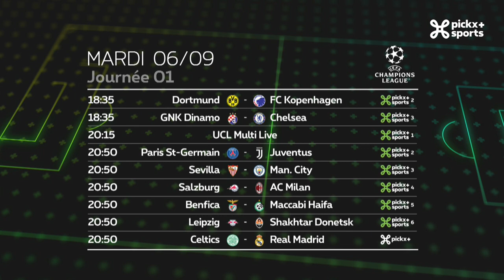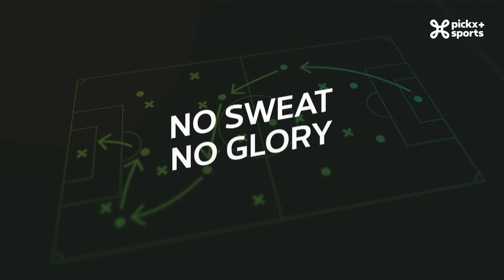Le champions Club: Saison 3 - Episode 1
Pour des raisons techniques, la qualité sonore de cet épisode n'est pas optimale.
Nous vous prions de nous excuser pour la gêne occasionnée.